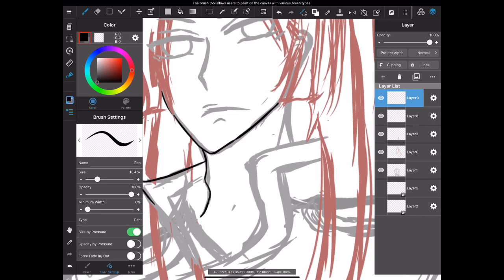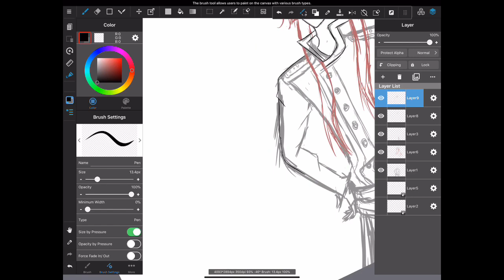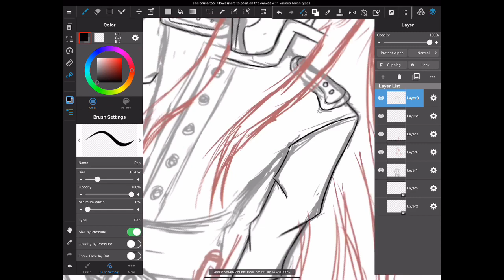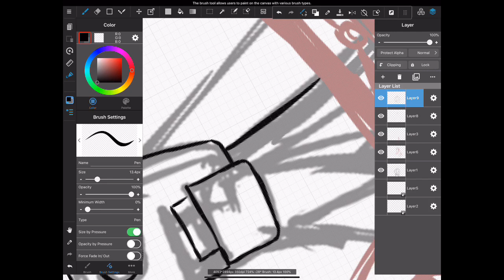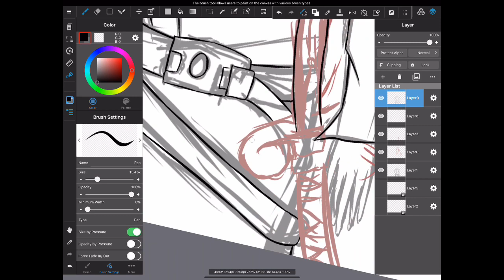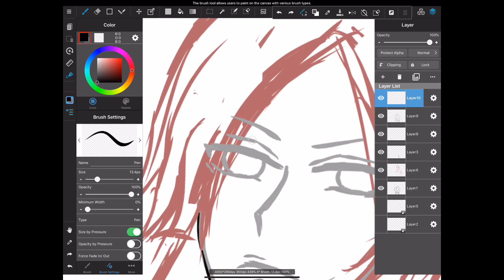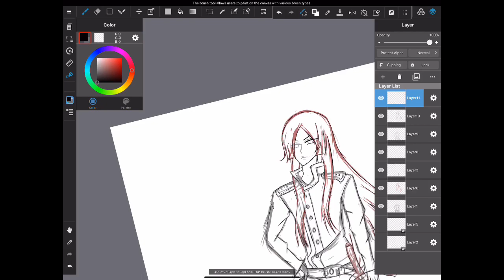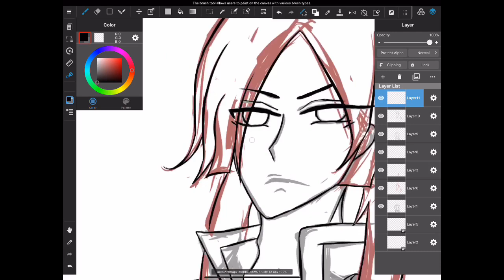Fujita speed paint Outline (Meiji Tokyo Renka)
The complete drawing will be on my instagram
Luna_loveanime  follow me there my profile pic is my Oc (gir with blue hair) Anyways thanks for watching hope you enjoy its Goro Fujita-san is my favorite character in the anime Meiji Tokyo Renka. Anyway have a nice day